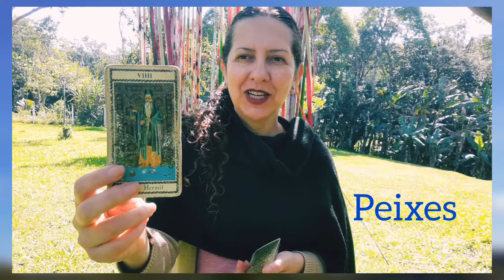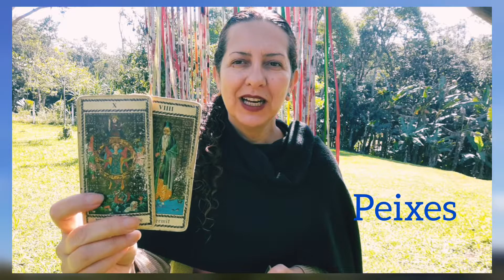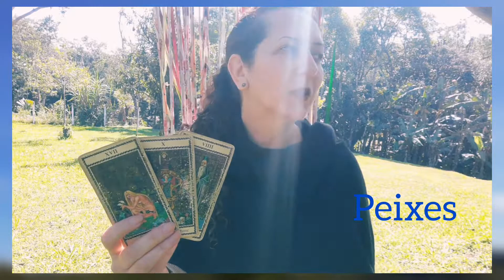MAIO/21 para PEIXES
Olá Piscianos e Piscianas, seguindo com muitas reflexões e intuições para a reta final do mês de maio. Aproveitem e Cuidem-se!!!